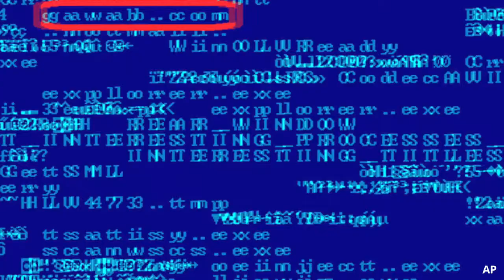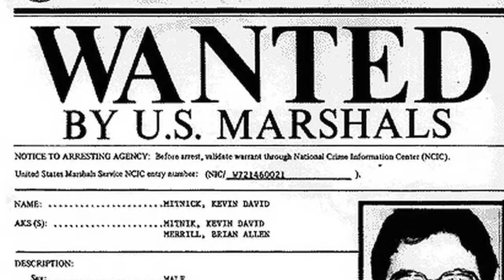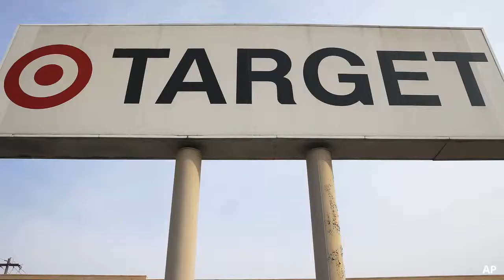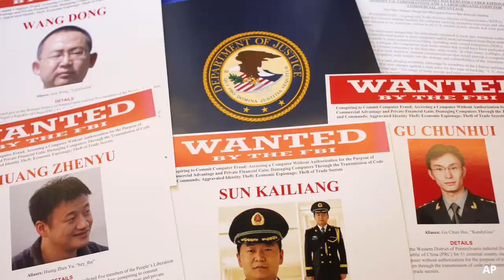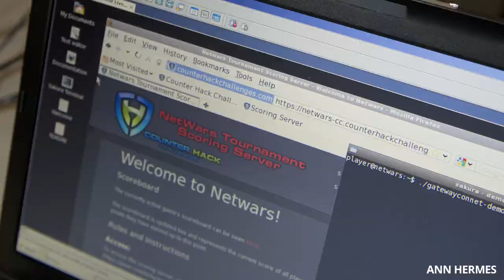Cybersecurity 101: The players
The Monitor's Mark Clayton explains the array of individuals and groups acting out on the Internet.